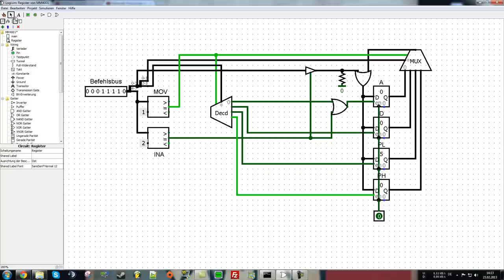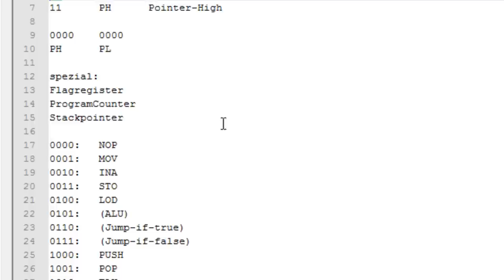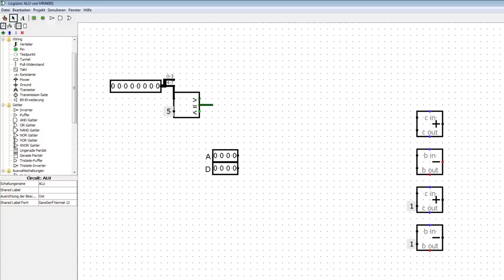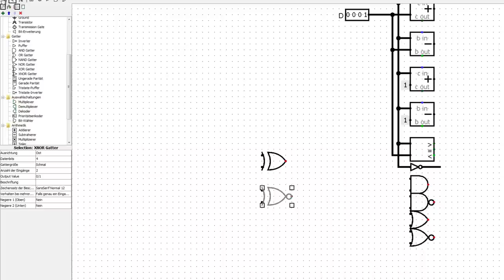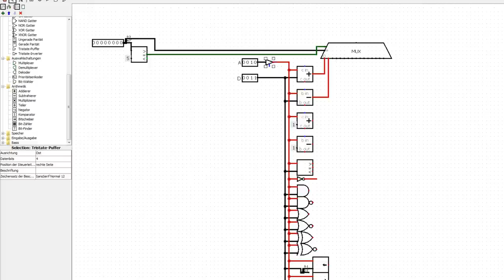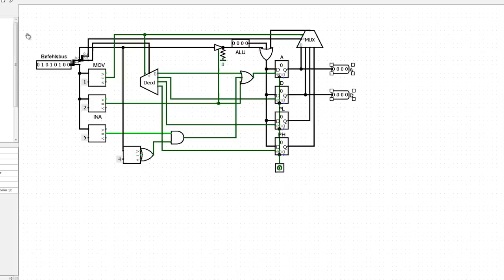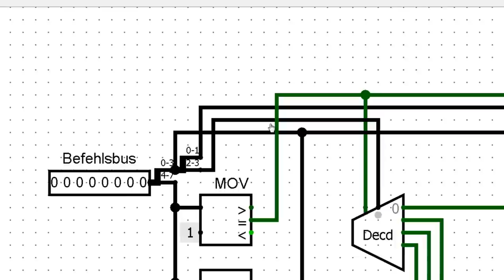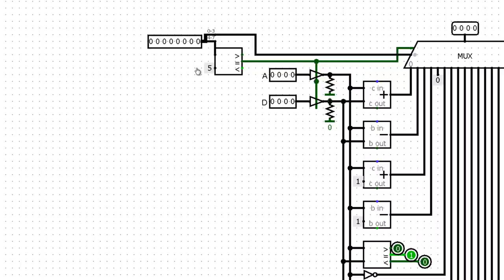MM4001 - 4 Bit CPU Step by Step - Part#3 - Die ALU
LESEN :)

Bitte den Mausfehler ab ca 9 min ignorieren :(
ich werde versuchen den in Zukunft zu vermeiden,
auch wenn ich keinen Plan habe, wie ^^

Dieses mal wird die ALU gebastelt und an die
Register angeschlossen. Danach können wir schon
einen simplen Befehl im Dauerlauf laufen lassen :)

(wenn der link down ist, gebt mir bescheid)

LOGISIM:
ozark.hendrix.edu/~burch/logisim/

(Redstone/Minecraft/Logisim-Kanäle)